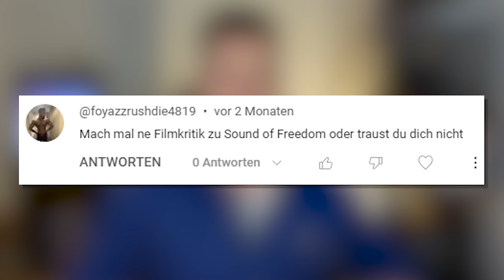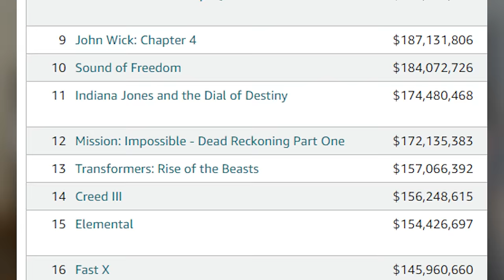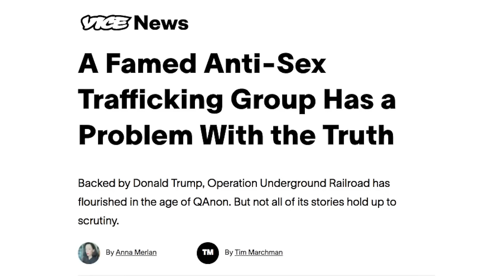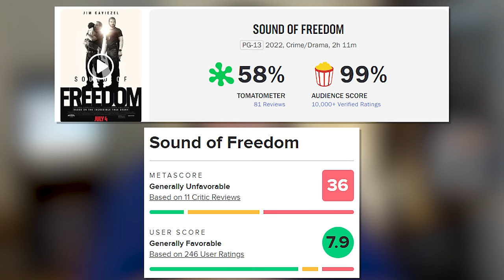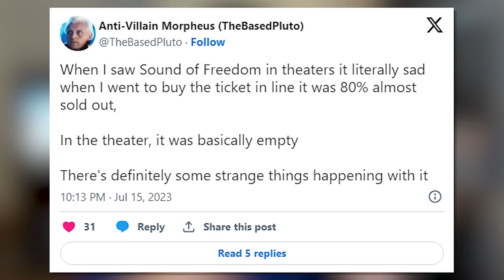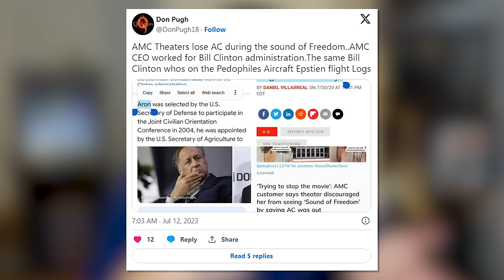"Der Film, den die Medien verbieten wollen" - Sound of Freedom und der Kulturkrieg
Sound of Freedom ist der wohl kontroverseste Film des Jahres, der in den USA einen Medienzirkus sonderglichen ausgelöst hat. Aber ist der Film den Aufruhr wirklich wert ist?